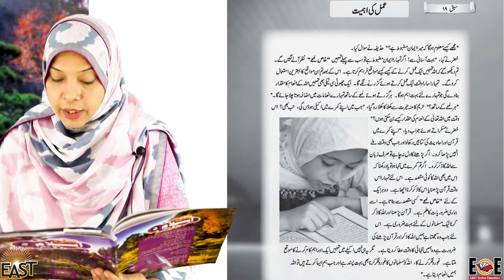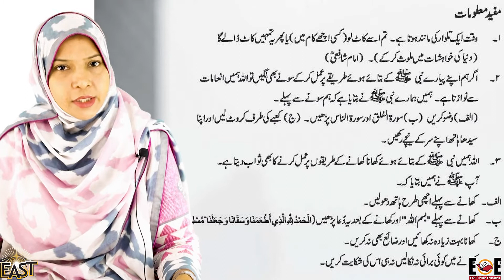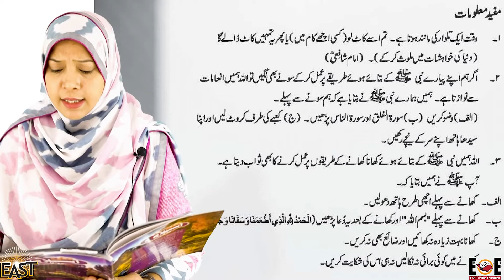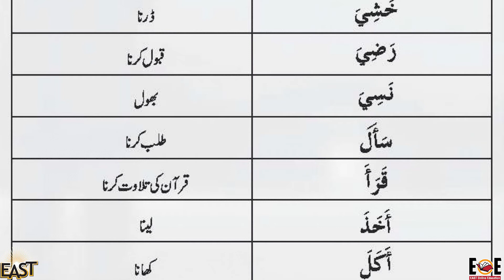Class 5 School Day 137 Islamiat Chapter 18 Day 01